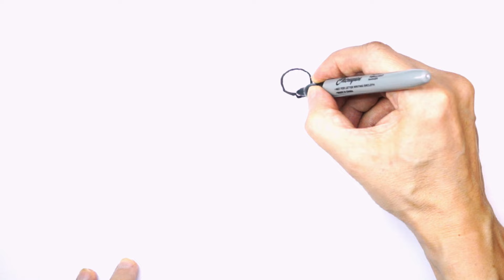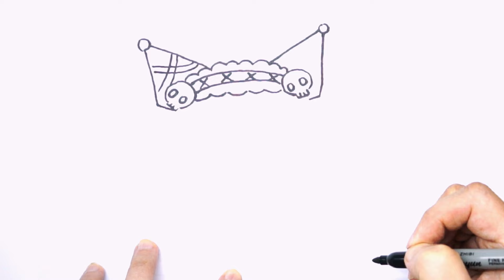Kuromi Beauty "Rival" Hello Kitty Drawing a Cute Step by Step Easy for Beginners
How to Draw a Cute Kuromi Beauty

Today I will show you how to easily and simply draw a cute  Kurom Beautyi, take your pencils and step by step we will get closer to an amazing result. Enjoy